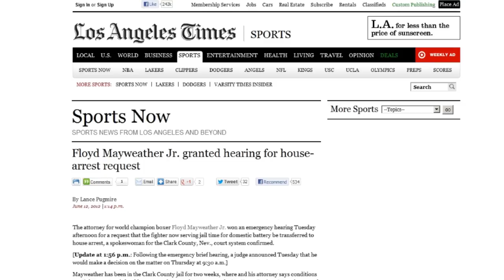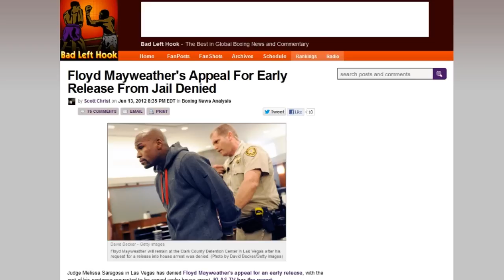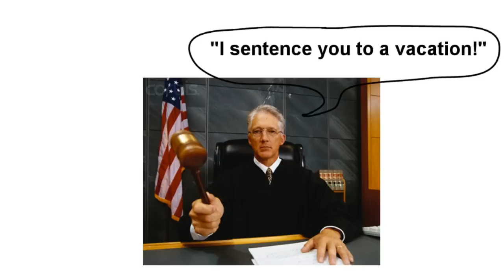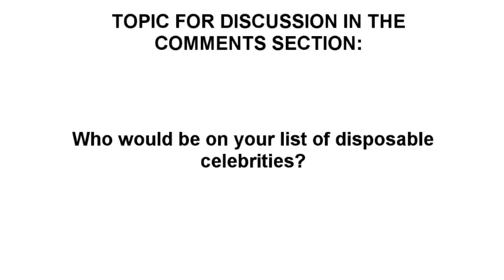Floyd Mayweather - A Dose of Buckley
Floyd "Money" Mayweather's appeal to serve the rest of his 87 day jail sentence under house arrest has been denied... making him one of the few celebrities to NOT get special treatment for a change.